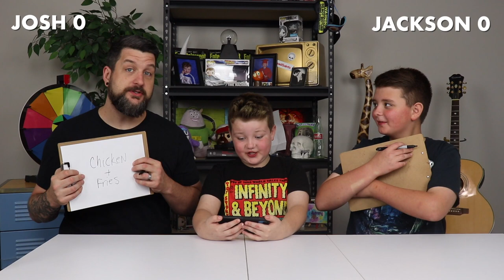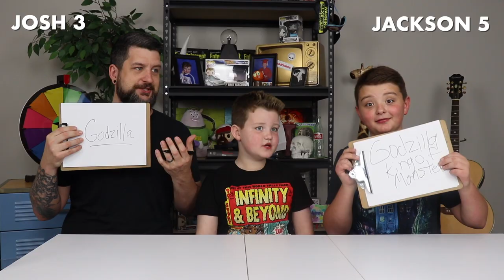Who Knows Calvin Better? Uploads of Fun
Y'all know Calvin, our resident dancer/prankster/ Beyblader. Today we find out how well we know Calvin. He will take us through ten questions and we will crown a winner of who knows Calvin better. We learn about his favorite drink, movie, Avenger and so much more! One thing I know is this dude loves Beyblades!

Wear what we wear!
Be our official #1 fan with Uploads of Fun merch! We have it and you want it. Phone cases, socks, stickers and so much more.

Find us (at)uploads_of_fun on tiktok. TikTok is a social media video app for creating and sharing short lip-sync, comedy, and talent videos. We want to crack you up and shout out our crazy in every way we can lol.

Still trending strong "TikTok Compilation #2 with Uploads of Fun"

In honor of getting to 50k on TikTok we decided to do a compilation of some of our favorite TikToks that we’ve made so far. This will take from the beginning of when we started TikTok to some of our current TikToks that are still going strong.

Uploads of Fun is our family YouTube channel. The Uploads of Fun family includes Josh, Rachel, Jackson, and Calvin. Our goal is to make content for the whole family to enjoy. Our funny kid friendly videos will always have clean content. If it’s uploaded on this channel you can guarantee it will be fun. Always remember “Fun is a language that we all speak, download some today”.

► Check us out on TikTok uploads_of_fun